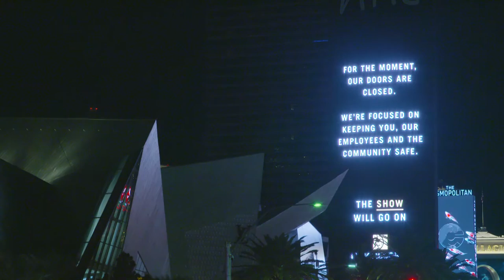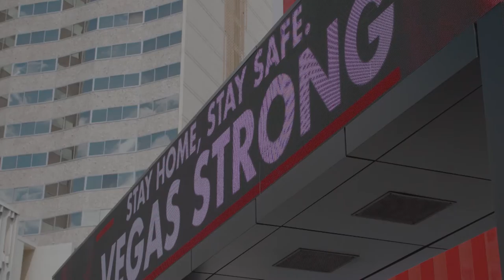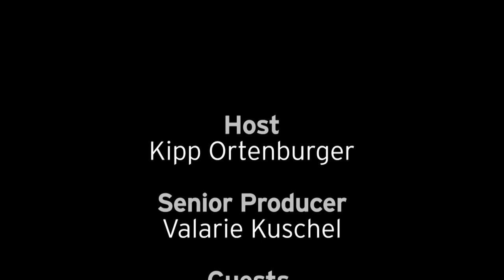Nevada Week S2 Ep45 | The Future of Gaming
The Las Vegas Strip was completely shut down due to COVID-19. While devastating to Nevada's gaming industry, the shutdown has opened the door for reinvention of our biggest economic driver.  We talk with gaming and hospitality experts on how new tech, innovative strategies and smart policy could propel the industry into a new and prosperous era of hospitality.